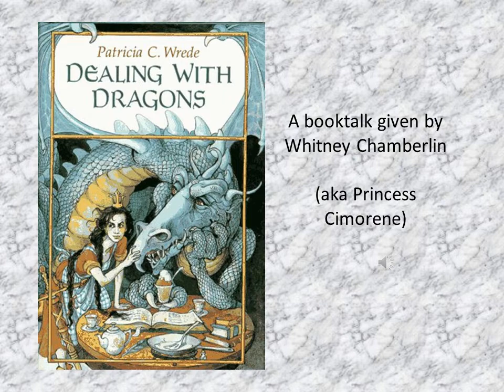Dealing with Dragons fiction booktalk by Whitney Chamberlin.wmv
My name is Cimorene, and unfortunately I'm a princess.  You can learn more about me and my desire to become a dragon's princess if you listen to this booktalk.  You'll lean even more if you read "Dealing with Dragons" by Patricia C. Wrede.

A Booktalk given by Whitney Chamberlin